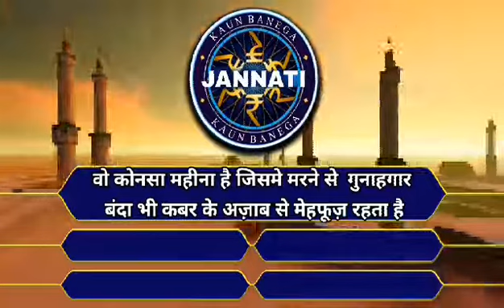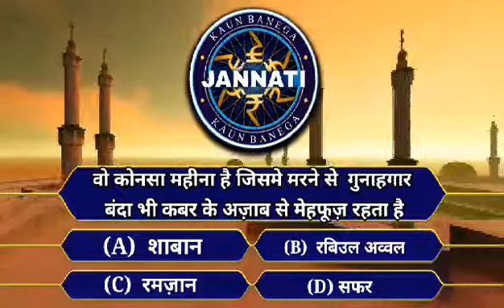KBJ 97 - Kaun Banega Jannati - कौन बनेगा जन्नती - G9 Knowledge